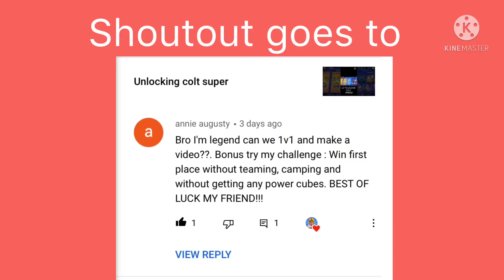Subscriber GAVE ME CHALLENGE PART 4........BRAWL STARS